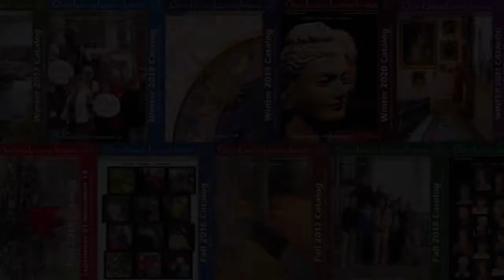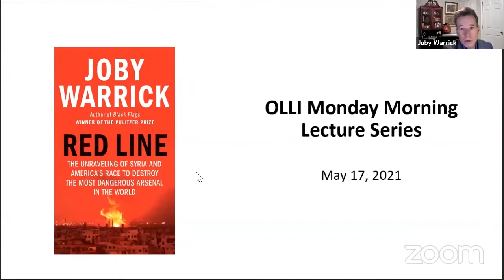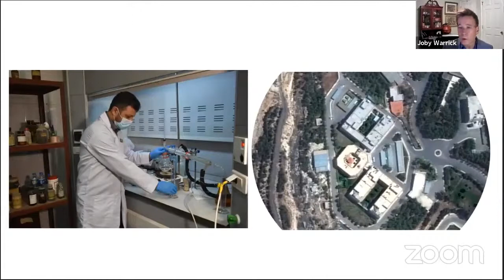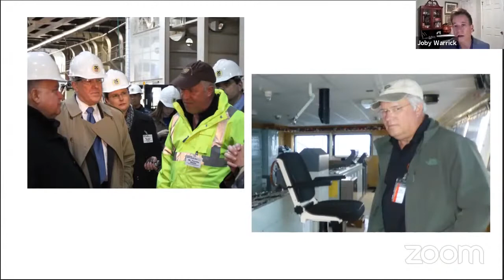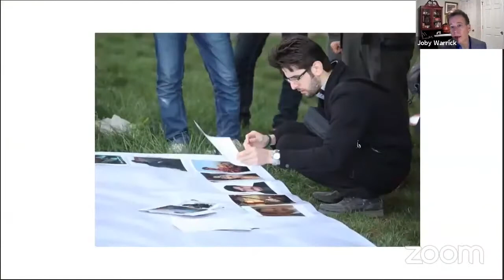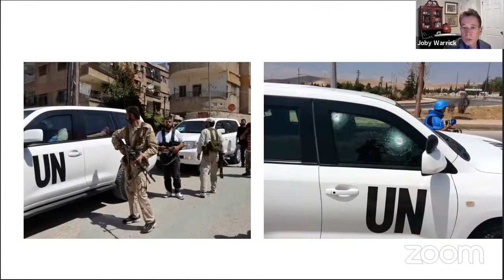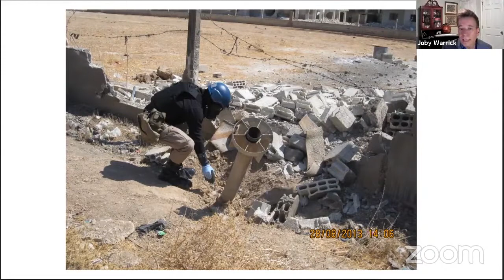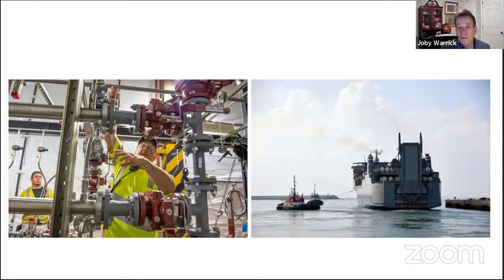Black Flags and Red Lines with Joby Warrick